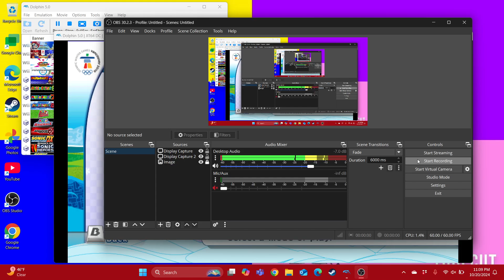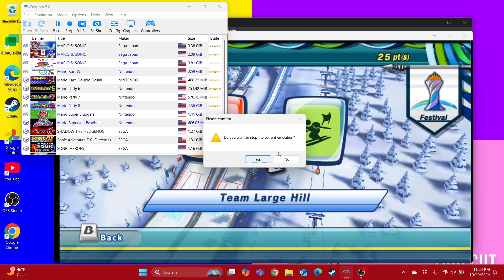Mario & Sonic at the Olympic Winter Games Team Festival (Team Mario/SMBZ) Part 1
Okay everyone, the Team Festival has begun with Mario, Sonic, Yoshi & Shadow are ready for their victories of triumph events, enjoy!

For @VerlorenChampion